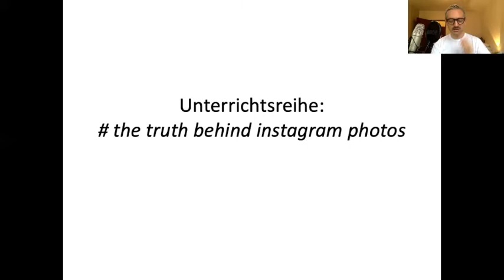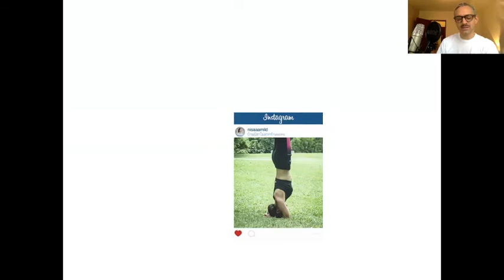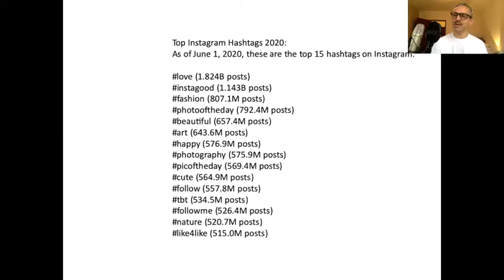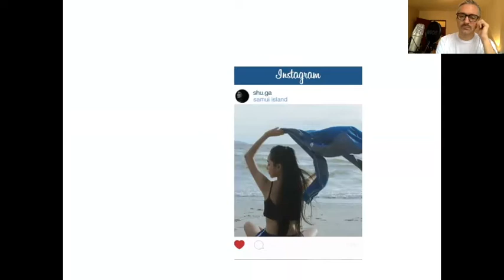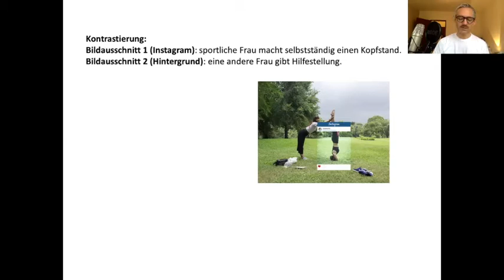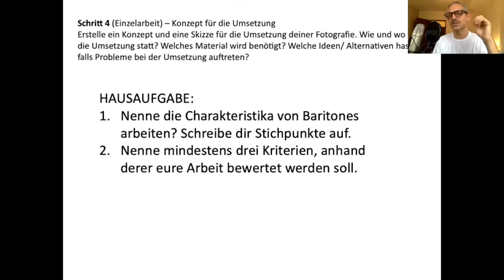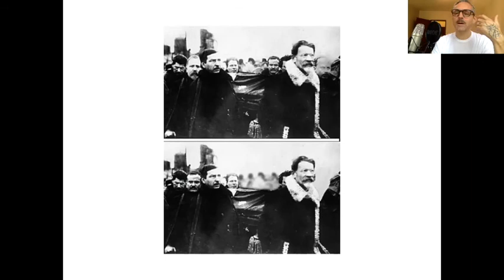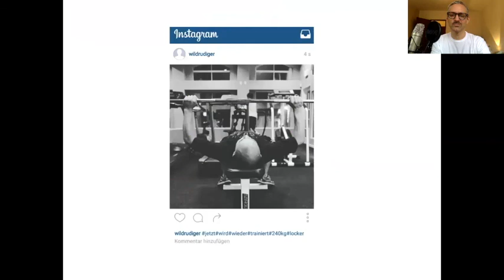Unterrichtsentwurf zu Instagram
Der Entwurf soll Schüler*innen dazu anregen, sich reflekiert mit ihrer eigenen Bildprodukion und derer Anderer auseinander zu setzen. Dabei wird ein direkter Bezug zur ihrer Lebenswelt hergestellt, indem sich die Reihe an Ästheik und Kommunikaion des Online-Dienstes Instagram orieniert, mit dem die Schüler*innen zum überwiegenden Teil vertraut sind.

Die konkrete Auseinandersetzung mit diesem Themenfeld geschieht über die Arbeiten der thailändischen Künstlerin Chompoo Baritone, die in ihrer Fotoserie „# the truth behind instagram photos“ darauf verweist, dass jedes aufgenommene Bild immer nur einen besimmten Ausschnitt des sich ereignenden Moments zeigt und dass die Bilderzeuger*in während der Bildprodukion bereits Einfluss auf das Endprodukt nehmen. Baritone setzt sich mit dem Teil eines Bildes auseinander, der nicht auf dem Instagram-Post zu sehen ist – also der Bereich außerhalb des gewählten/geposteten Bildausschnitts. Dabei geht sie humoristisch vor und verweist darauf, dass das was gezeigt wird immer nur ein Teil der „Wahrheit“ eines Bildes ist. Gerade der Kontrast zwischen dem Bildausschnitt, der für Instagram gedacht ist und dem Bereich darum herum, verdeutlicht, dass es in Zeiten von Bildbearbeitung und Fakenews noch wichtiger geworden ist, Bilder und ihren Entstehungsprozess kritisch zu reflektieren.

Die Aufnahme ist in meiner neuen Wohnung in Innsbruck entstanden. Qualität und Performance sind zu entschuldigen :)
Zudem hab ich viele der Schüler*innen-Arbeiten im Nachhinein heraus geschnitten, weil die Gesichter zu sehen waren.